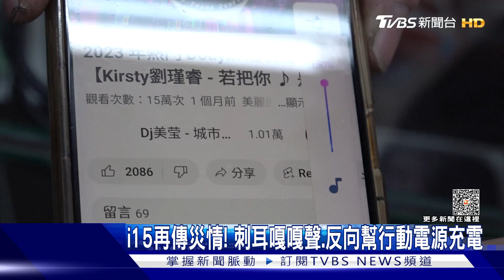i15再傳災情! 刺耳嘎嘎聲.反向幫行動電源充電｜TVBS新聞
iPhone 15系列新機頻傳災情，有一名外國的科技愛好者透露，日前入手iPhone 15 Pro Max，沒想到將音量調高到80%播放，揚聲器竟發出金屬嘎嘎聲，這位民眾形容就像是"手機掉到水裡"的聲音，另外還有不少果粉反應，將iPhone 15 接上行動電源，竟然有手機幫行充"反充電"。
iPhone 15#災情#反充電